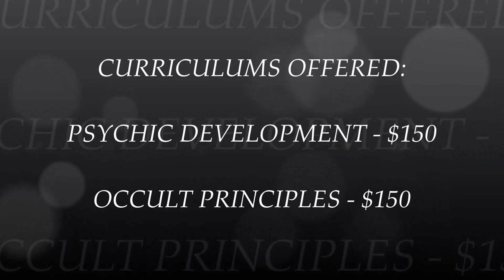MENTORSHIP SERVICES NOW AVAILABLE!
AREAS OF MENTORSHIP:

PSYCHIC DEVELOPMENT GUIDANCE

OCCULT PRINCIPLES GUIDANCE

Each curriculum is three months long and the suggested donation is $150.00 for a single curriculum.

Upon purchase confirmation, the selected Protogès will receive the following for free!:

· A SYLLABUS (An outline of the chosen Curriculum with practices or experiments.)

· "THE BOOK OF BANISHINGS" (My copyrighted and self-published Book Of Shadows which is written for psychic development and magical / occult development. (The book will be emailed in an easy downloadable format!)

· "NECROSOPHIA (A book of occult secrets about our souls and the dead.)" My copyrighted and self-published book written for psychic mediums and necromancers (occultists who work with the dead.)

(The book will be emailed in an easy downloadable format!)

If selected, all protogès are expected to read, write essays and practice all meditation techniques, affirmations, spells, rituals and mental / psychic exercises within the books given and all experiments on the syllabus. They are also expected to make notes after each of their experiments.

The Protogè is expected to repeat and perfect each syllabus  experiment and practices within at least a chapter of each book. These requirements must be completed within a months time. At the end of the month, there will be a Skype video conference wherein the Protogè will meet with the Mentor to discuss the material studied, written about and practiced.

Why Essays?

Essays are a brilliant way of organizing your thoughts, memorizing ideas and beliefs and a great source for review later when you look back at what you've wrote.

Also, when doing the assigned practices, once isn't going to cut it!

In order to develop skill and ability in anything really, all practice sessions should be performed more than once. I recommend 10 times for each practice session within a syllabus lesson or book lesson. Hence, a months time for a lesson!

WHAT MAKES MY MENTORSHIP CURRICULUMS DIFFERENT THAN OTHER ONLINE OCCULT COURSES

· All of my current psychic development, occult practice curriculums and the content of both my books, use principles, techniques, rituals, spells / incantations that can be easily applied to any esoteric discipline or occult tradition.

· These principles have been cultivated by an actual and natural born occult practitioner and psychic medium with for over 30 years of experience.

· Market research suggests that it is the most inexpensive online psychic and occult course out on the market right now!